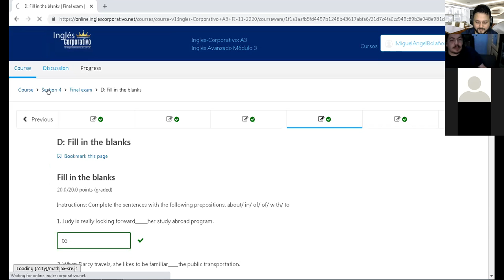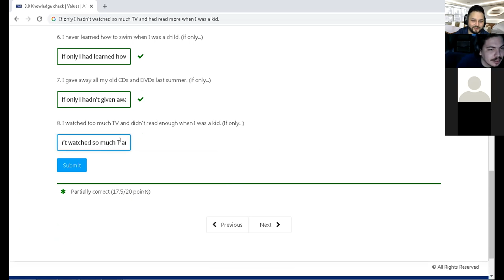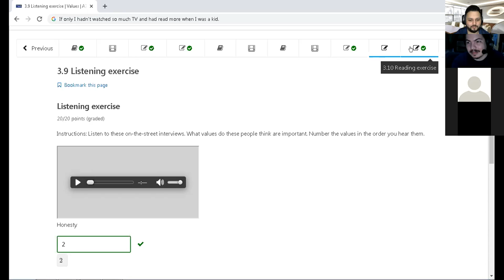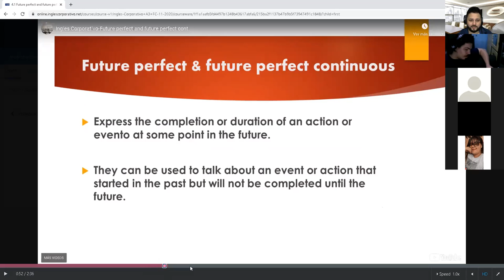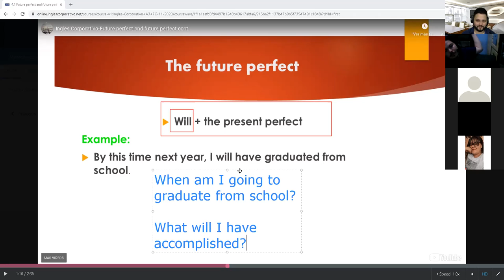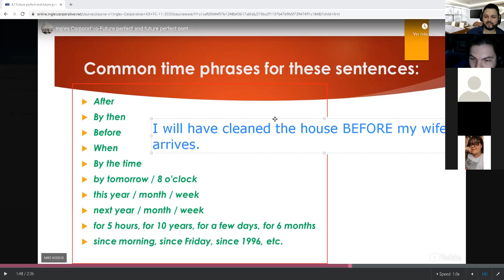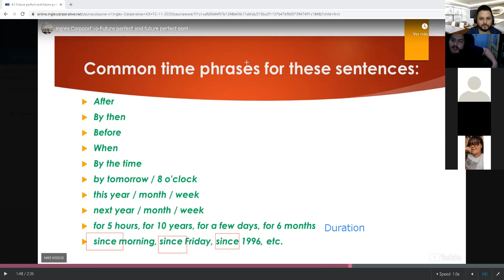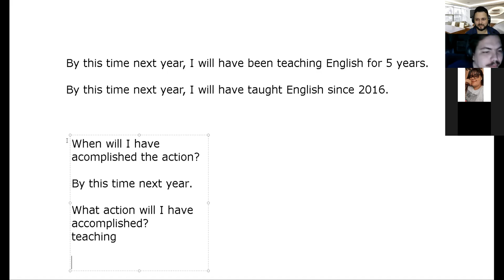Ingles Corporativo-Day 13 Future Perfect